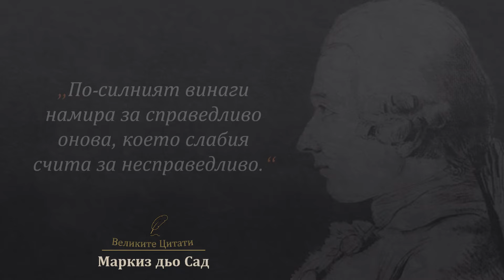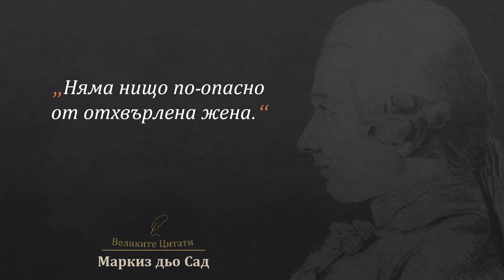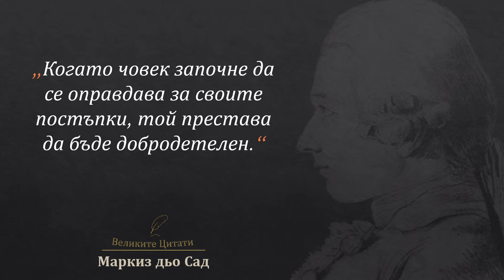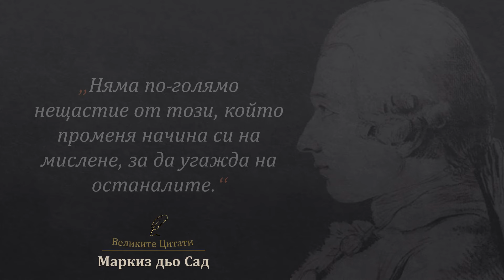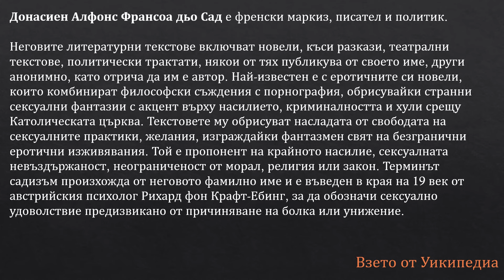30 Цитата за Тъмното в Човешката Природа на Маркиз дьо Сад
Ако знаете кой е Маркиз дьо Сад, тези 30 негови мисли ще ви харесат.